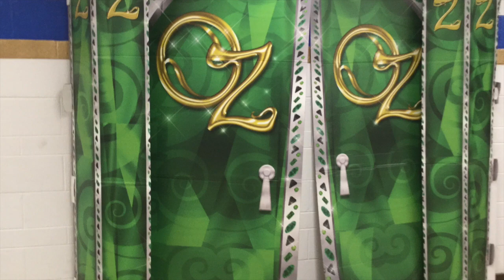#1746 - High School Play / The WIZ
I was able to film a couple scenes before I was made to stop filming. 💞
hop/mzbrazell
💓MAILING ADDRESS:
MzBrazell
20650 S. Cicero Ave. #2153